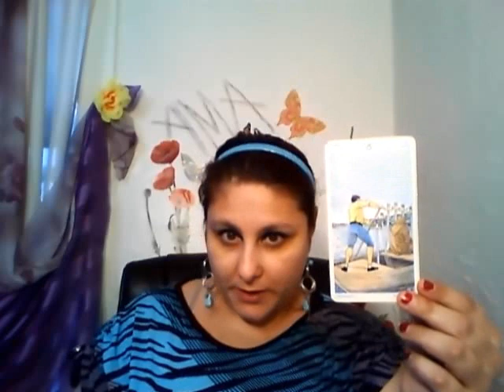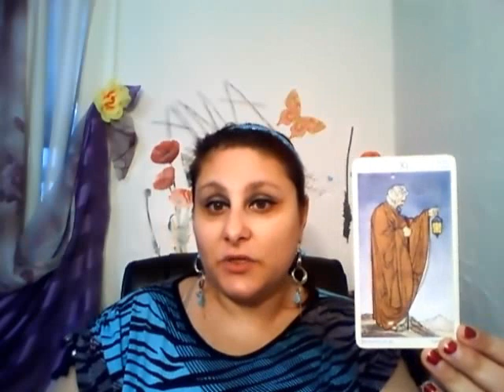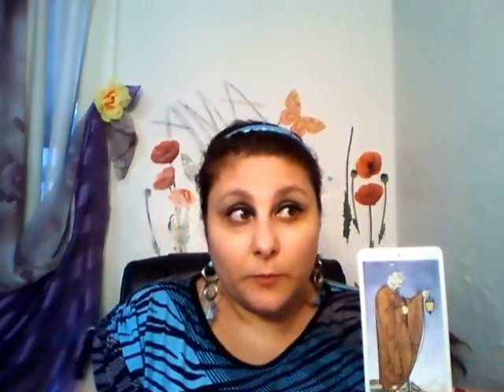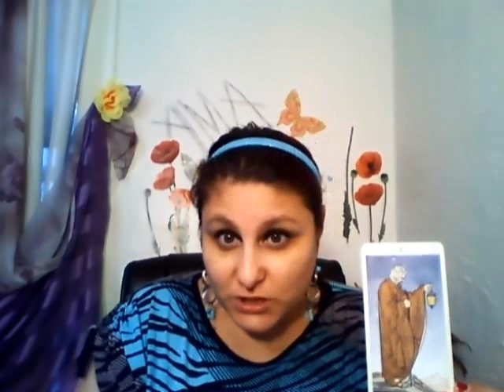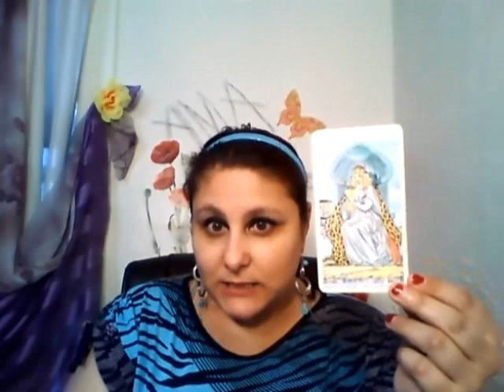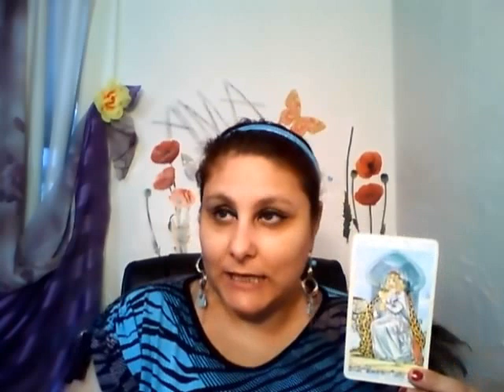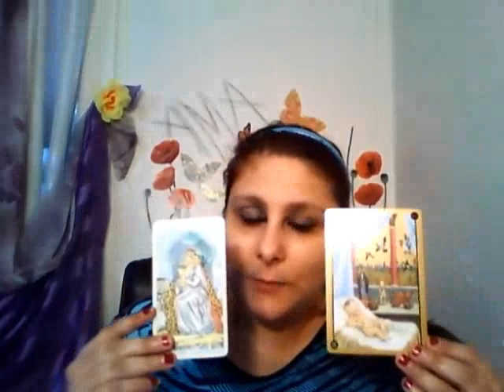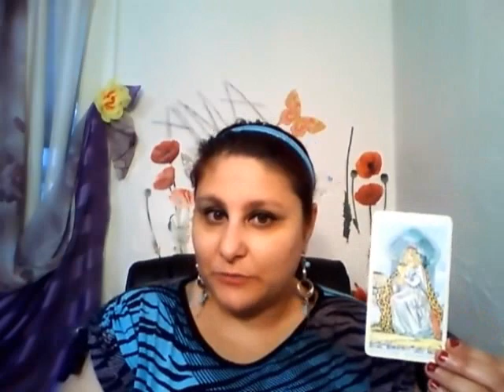Taurus August 2017 tarot and Akashic messages by Ama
Your 6 months projections and Eclipses of August 2017 Specials go
Services: Psychic tarot reading, face reading, 9star key reading, Akashic reading, Akashic Healing, Energy Clearing, Reiki Healing, Tong Ren Healing , Nutrition